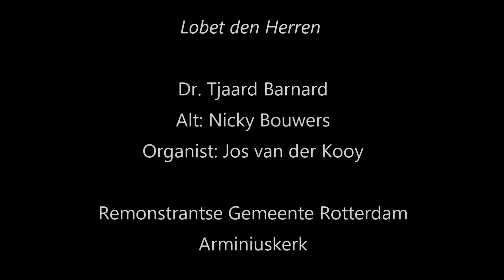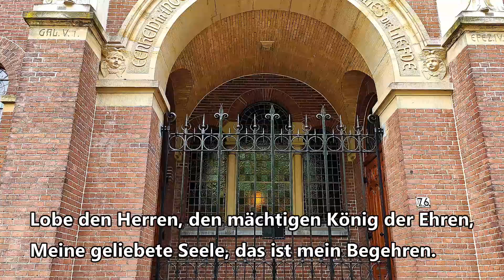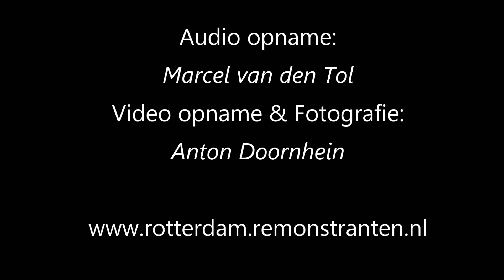Lobe den Herrn Lof zij de Heer, de Almachtige koning der Ere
Toelichting Tjaard Barnard
Orgelspel Jos van der Kooy
Alt Nicky Bouwers